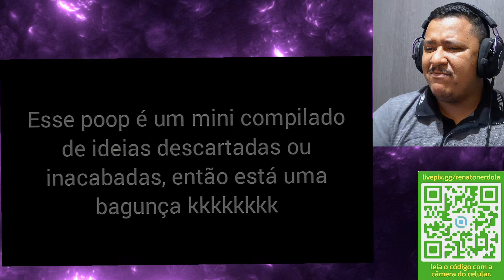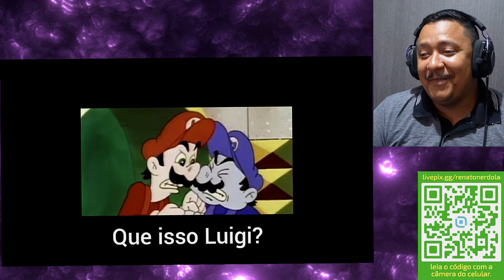YTPBR - poops inacabados do P 4 U do Luigi React